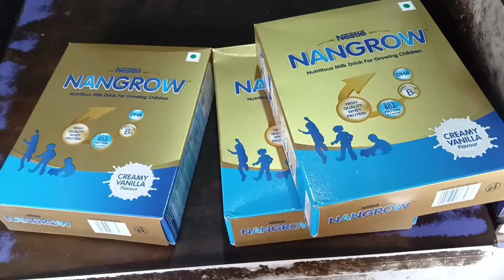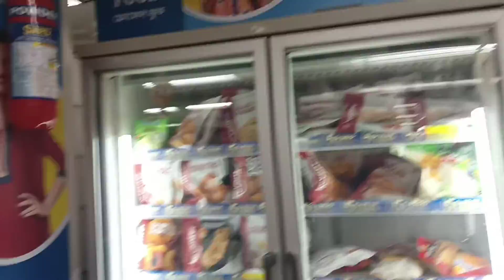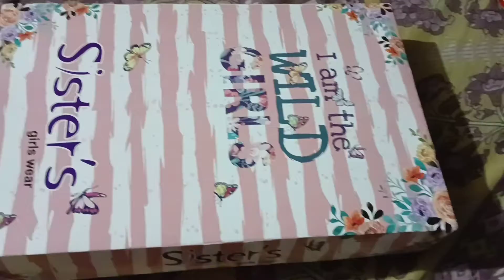।।আজ সারাদিন বাইরের কাজ গুলো মিটল।। Busy Day..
Benogali vlog #

Bangla vlog #

Sibani Daily vlog#welcometomychannel